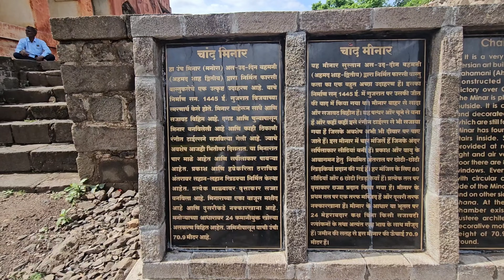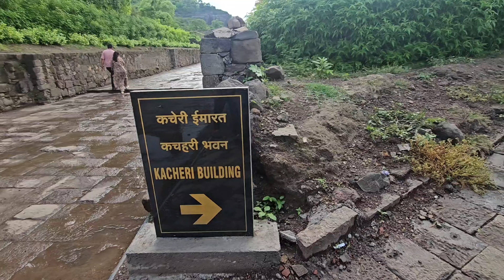Daulatabad fort | devgiri fort दौलताबाद (देवगिरी) किला सबसे ताकतवर किला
daulatabadkilla
daulatabadfortbhulbhulaiya
raigarhkila
verulleniaurangabad
daulatabadforttrekking
daulatabadfarmhouse
daulatabadvillage
daulatabadwaterpark
daulatabadkilla
daulatabadkillahistoryinmarathi
daulatabadkillachimahiti
daulatabadkillamahiti
daulatabadkillaaurangabad
daulatabadkillahistoryinhindi
daulatabadkillahistory
daulatabad
killamarathimahiti
daulatabad
daulatabadkilla
daulatabadfort
daulatabadkakila
daulatabadnews
daulatabadfarmhouse
daulatabadramleelamaidan
daulatabadfortaurangabad
daulatabadkillahistoryinmarathi
daulatabad killa chi mahiti
daulatabadfort
daulatabadforthistory
daulatabadfortdroneview
daulatabadforthistoryinmarathi
daulatabadfortaurangabad
daulatabadfortinformationinmarathi
daulatabadfortinformationinenglish
daulatabadfortbhulbhulaiya
daulatabadfortvlog
daulatabadforttelugu
daulatabadfortsabsebadakila
daulatabadfortdroneview
daulatabadboating
daulatabaddargah
daulatabadforttrekking
daulatabadvillage
daulatabadfortbhulbhulaiya
daulatabadfarmhouse
raigarhkila
khultabad
devgiriforttour
daulatabadfortvlog
daulatabadwaterpark
devgirimandir
daulatabadfortsabsebadakila
daulatabadfortaurangabad
 daulatabadfortfromaurangabad
devgirifort
devgiriforthistoryinhindi
devgirifortdaulatabad
devgiriforthistoryinmarathi
devgiriforthistoryintelugu
devgirifortvlog
devgirifortdocumentary
devgiriforthistory
devgirifortdroneview
devgirifortaurangabad
devgirifortcroco